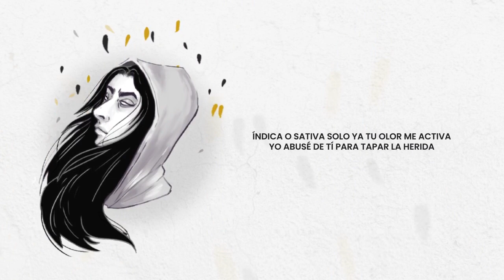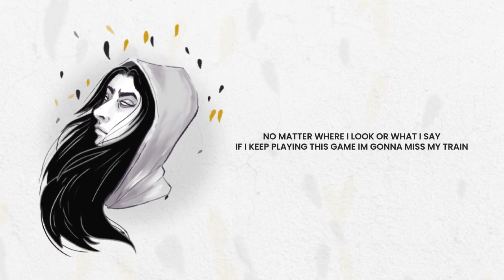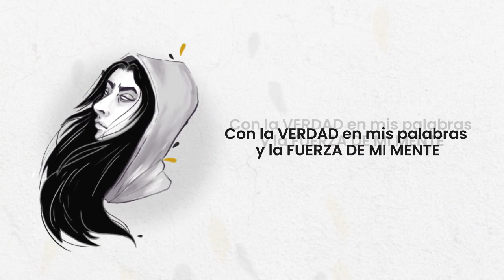Juan Free & Dj Espin - Renacer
Este es para mí el comienzo de mi nueva relación con la música, más fuerte y constante. De ahí el título "Renacer" como el principio de una nueva era para mí en la que compartir mi música con el mundo es mi centro y prioridad. Espero que disfruten tanto como yo este tema y los que llegan.

VOZ: Juan Free
SCRATCHES: Dj Espin
MEZCLA Y MASTERING: Money Maker Beatz
INSTRUMENTAL: Alikrater Beats
ANIMACIÓN Y DISEÑO: Oscar Arias